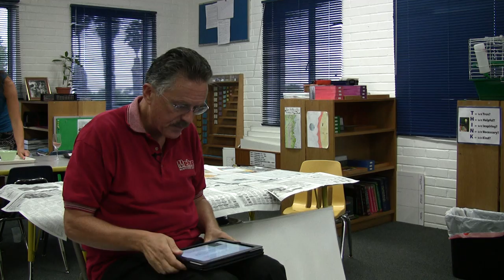Meher Montessori School, "God With No Hands"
Lesson 1: God with No Hands is the first of the five Great Lessons of the Montessori Elementary curriculum.